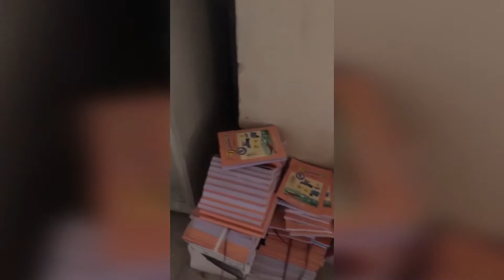اسڪولن اندر ڪتابن جي کوٽ بابت سوشل ميڊيا تي هلندڙ خبرون ڪوڙيون آهن: سيڪريٽري سنڌ ٽيڪسٽ بُڪ بورڊ